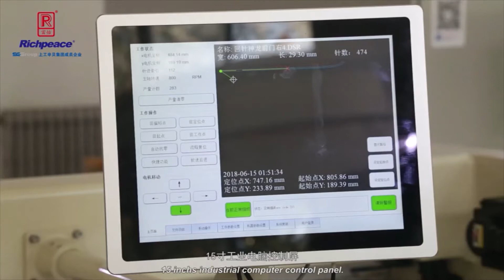Richpeace Automatische Double Köpfe, Doppelfarben-Nähmaschine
Anwendungsgebiete: Nähen von Armlehne des Autotürbretts und Armlehnenboxen, Autositzbezug.
Besonderheiten: Brückenstruktur, stabil, geräuscharm und hochpräzise.
Der Abstand zwischen den beiden Köpfen beträgt 200 mm. Die Köpfe können unabhängig voneinander arbeiten, werden pneumatisch angehoben, damit die Maschine dickere Materialien besser nähen kann.
Richpeace Automatic Double heads, Double Colors Sewing Machine
Applied to the armrest of car door board, armrest box surface sewing,car seat cover, etc.
Features: Bridge structure, stable, less noisy and high precision.The distance between the two heads is 200mm. The heads could work independently, are pneumatically lifted, so the machine can sew thicker materials better.